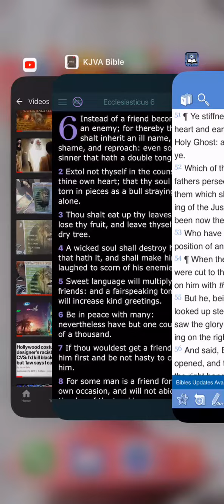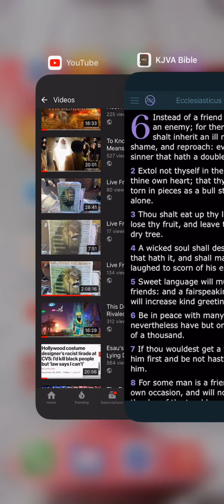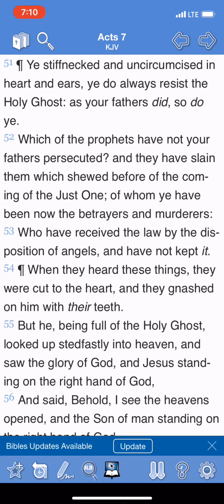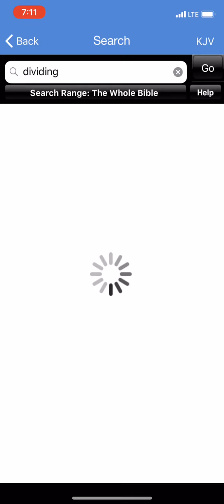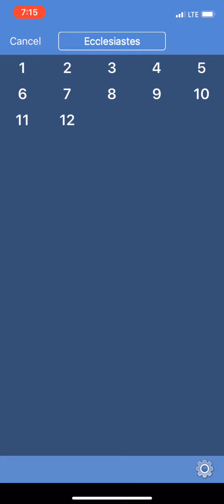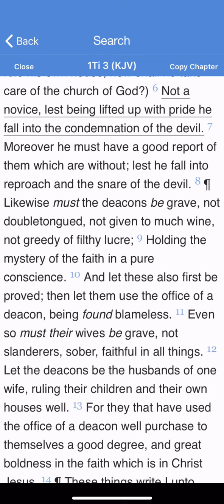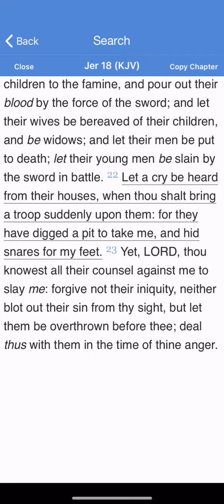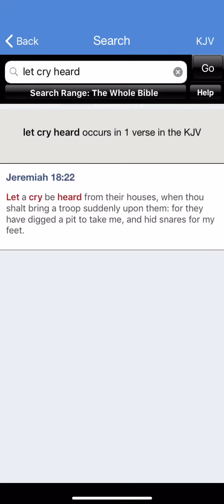Majority Of Israel Always Resist The Spirit